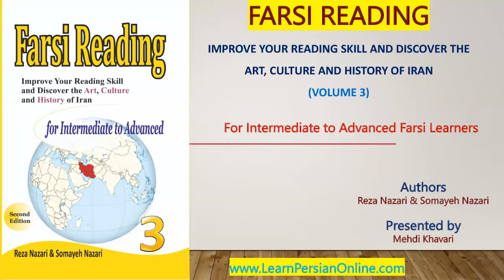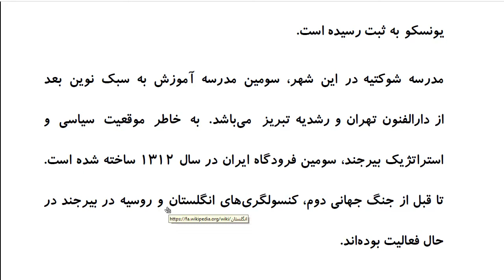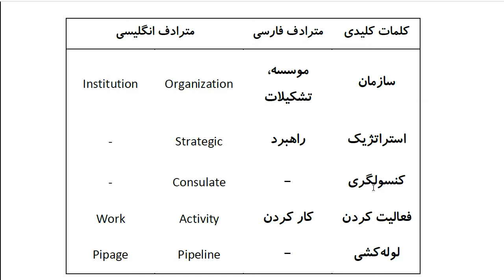Farsi Reading: For Intermediate to Advanced Farsi Learners: Book 3 - Lesson 13